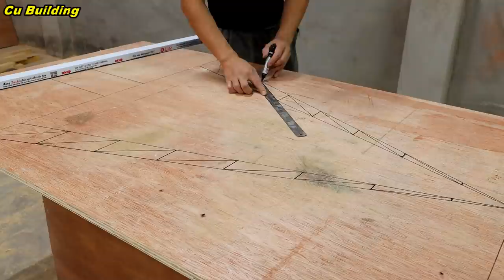Furniture Design From Recycled Pallet Wood // Making And Installing Barn Doors Is Extremely Easy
Wish you have a good time!